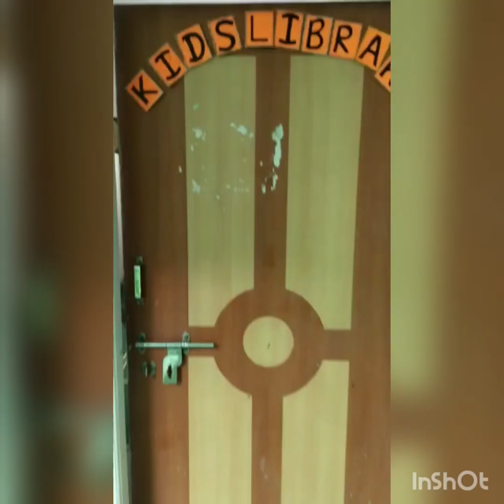||Kids Library|| ||K.G.II|| ||Section B||